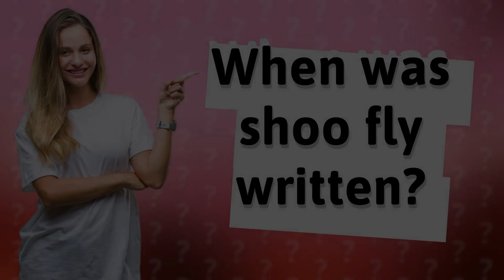When was shoo fly written?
Uncovering the Origins of 'Shoo Fly, Don't Bother Me' • Shoo Fly Origins • Discover the history behind the beloved children's song 'Shoo Fly, Don't Bother Me,' first published in 1869 and popularized during the minstrel show era. Learn about its catchy melody and repetitive lyrics that have made it a timeless classic.